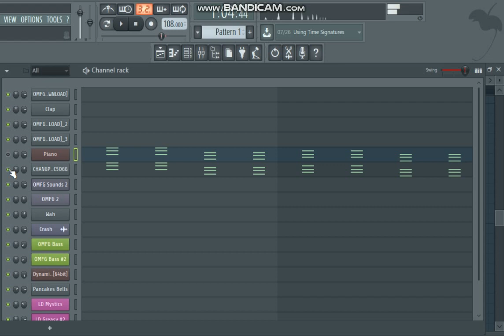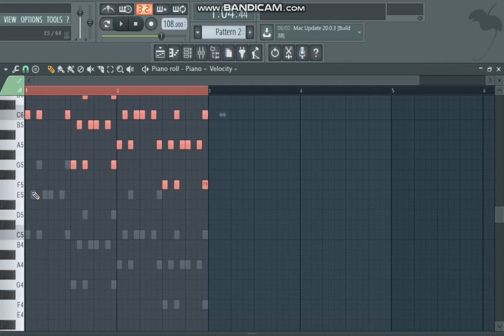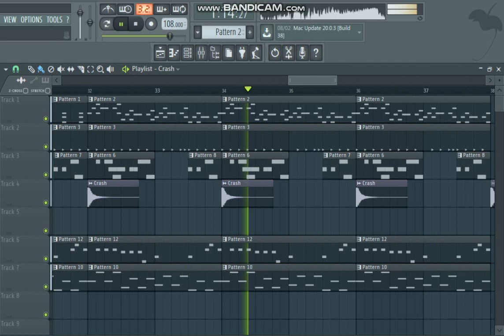Testing Things Out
Nothing special, just some new melodies I could think of. I don't have my good keyboard to play piano with both hands so I had to use the good old left side of my keyboard.